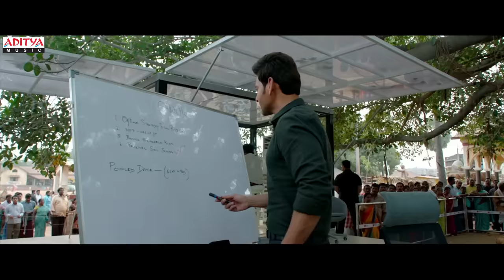Phir Shuru Full Video Song || Maharshi Songs || MaheshBabu, PoojaHegde || VamshiPaidipally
Watch the latest video song of “Phir Shuru" from the movie “Maharshi,” starring the super star Mahesh Babu, Pooja Hegde, and Allari Naresh. The music was composed beautifully by Devi Sri Prasad and sung by Benny Dayal.

Movie : Maharshi
Song Name :  Phir Shuru
Banners : Sri Venkateswara Creations, Vyjayanthi Movies, PVP Cinema
Producers : Raju, Ashwini Dutt Chalasani, Pearl V. Potluri - Param V. Potluri
Director : Vamshi Paidipally
Lyrics : Shree Mani
Singer: Benny Dayal
Keyboards: DSP, Vikas Badisa, KP
Rhythm: Kalyan
Additional Rhythm : KP
Lead Guitars: Josh Mark Raj
Additional Guitars: Godfray Immanuval
Flute: Kiran Kumar
Album Recorded by A. Uday Kumar, T. Uday Kumar & Suresh Kumar Taddi. Orchestra In-Charge: Murugan
Studio Asst: Pugalendhi
Album Co-ordinator: B. Manikandan
Music Label: Aditya Music.

Set "Phir Shuru " as Caller Tune